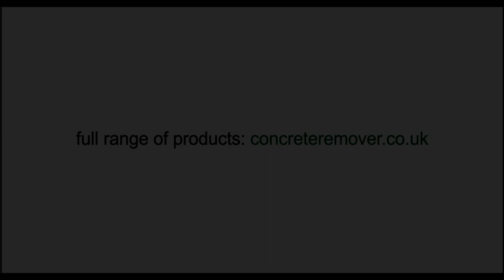Conlix -BIO - How to remove dried concrete from a concrete mixer?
BIO and ECO liquid concrete dissolver